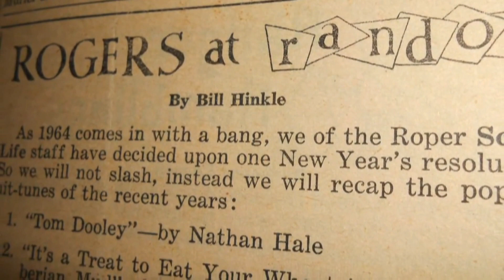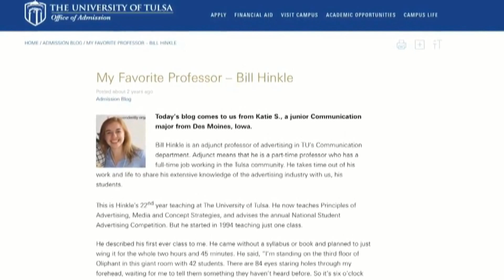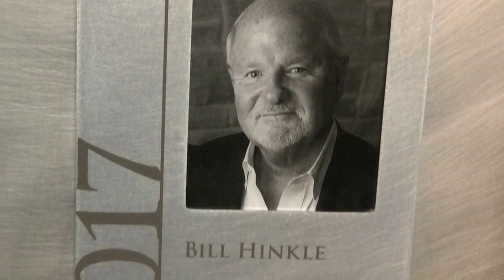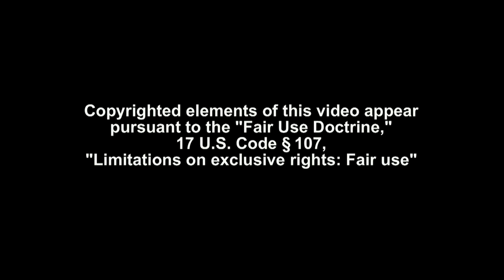Hinkle, Bill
BILL HINKLE is widely recognized for his achievements in advertising and higher education. After graduating from the University of Tulsa, Bill honed his creative skills at several of Tulsa’s most successful advertising agencies, starting as a copywriter, becoming a Senior Vice President and Executive Creative Director, then founding his own firm, Hinkle Creative Services. In the process, he’s won hundreds of creative and marketing awards.

In one of advertising’s most prestigious creative competitions, New York’s One Show, Bill won Gold and Silver awards. He has won 28 national ADDY awards, the largest competition for creative excellence in advertising. He’s also won more than 500 local ADDYs and numerous Best of Show awards. His award-winning campaigns include those for Tulsa Federal Credit Union, Tulsa Community College, Tulsa State Fair, Hillcrest Healthcare System, and Tulsa Opera, among many others.

He was awarded the Silver ADDY by the Tulsa Advertising Federation as Advertising Executive of the Year. The local chapter of American Women in Radio and Television named Bill Account Executive of the year and Creative Person of the Year three times.
In 1994, Bill began a new phase of his career when he co-founded an Advertising Program at the University of Tulsa. As an adjunct professor, he’s known for motivating young adults to follow their dreams, and he’s been named Faculty Member of the Year by three different TU student groups. He also received the J. Paschal Twyman Award for “service above and beyond the call of duty” to the University, and was inducted into the University of Tulsa Communications Hall of Fame.

He’s been President of the TU Alumni Association and has served on the boards of: Emergency Infant Services, Palmer Drug Abuse Program, American Theatre Company, Hillcrest Hospital, Symphony of Tulsa, Theatre Tulsa, Tulsa Sports Commission, and Tulsa Philharmonic. Bill and his wife Rosie have endowed a scholarship at TU, as he continues his varied and impressive record of community service.